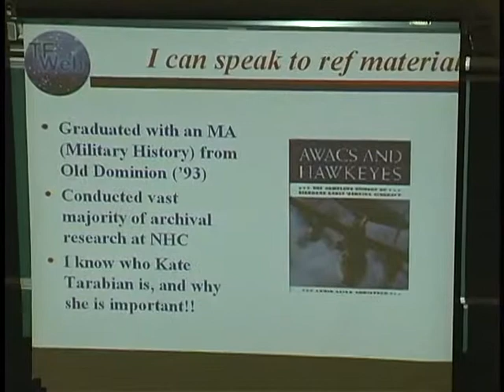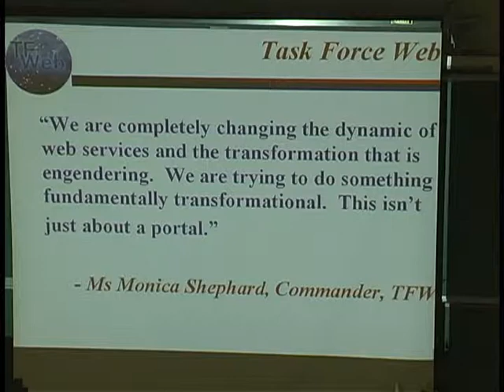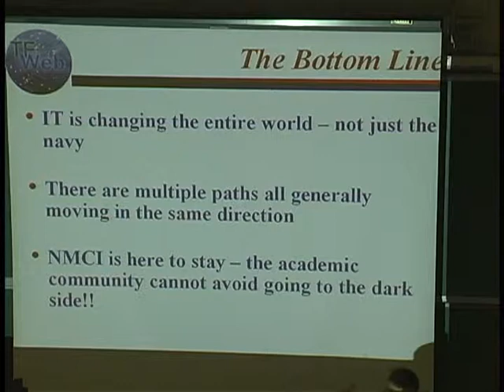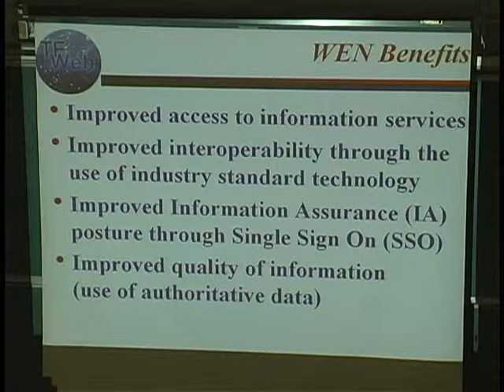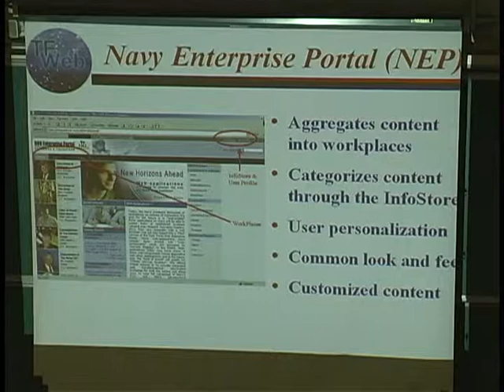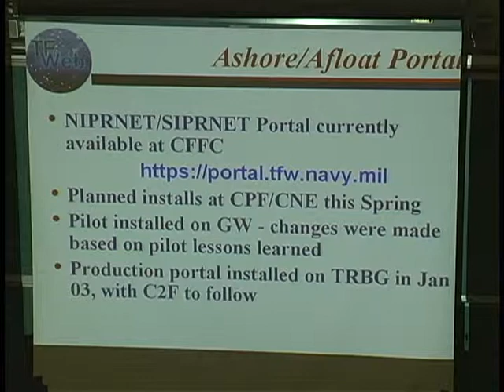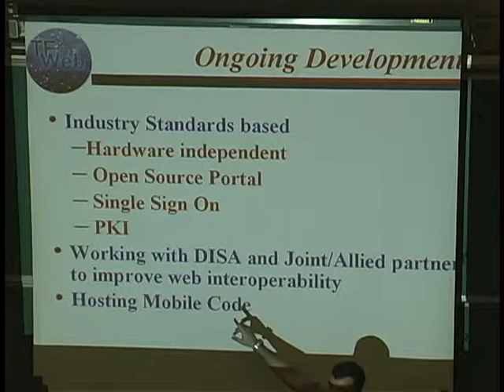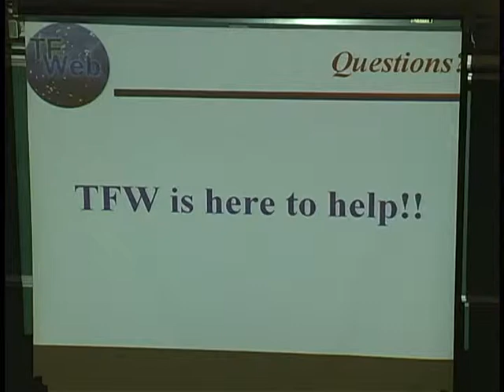Edwin L. Armistead, Task Force Web (February 20, 2003)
LCDR Edwin L. Armistead, US Navy
Task Force Web

at the
Naval Postgraduate School

ABSTRACT
On 3 April 2001, NAVADMIN 077/01 established Task Force Web (TFW) to implement the Web-Enabled Navy (WEN).

To realize this vision, TFW utilizes an enterprise architecture consisting of three tiers: presentation, application, and data. IA and interoperability are provided at each level and between all layers of this architecture.

The most important tasks ahead are the cultural, institutional, and process changes within the Navy. As the processes evolve, new structures such as Common Criteria Protection Profiles and Evaluated Assurance Levels can be implemented over a fairly rapid period. The TFW management emphasizes the need to ensure that these new policies are administered and adhered to properly.

TFW is an important part of moving the Navy's Information Technology into the 21st century.

This talk will present the current status of TFW and some of its future directions.

About LCDR Edwin L. Armistead

LCDR Edwin L. Armistead is an E-2C Naval Flight Officer with a number of staff and operational tours in AEW and C3 units; including VAW squadrons (113/120/125), USS Nimitz (CVN-68), MAWTS-1 and COMUSNAVCENT. Formerly an IW Instructor at JFSC, he is currently the IA Team Lead for Task Force Web, a VCNO directive. A graduate of the US Naval Academy, US Navy and US Air Force Command and Staff Colleges, he is currently finishing a Ph.D. program at Old Dominion University with a dissertation on Information Operations.

He has written two books on AEW aircraft, edited a textbook on IO, as well as published a number of articles for professional journals.